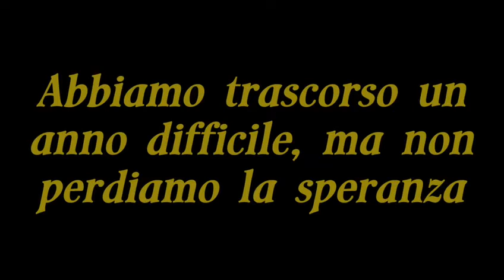Natale ad Ormelle - 2021